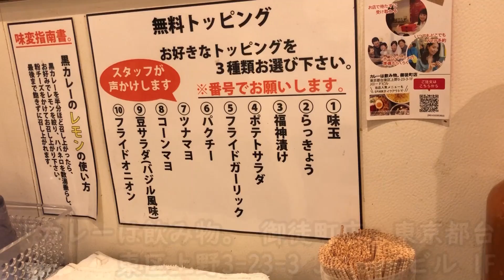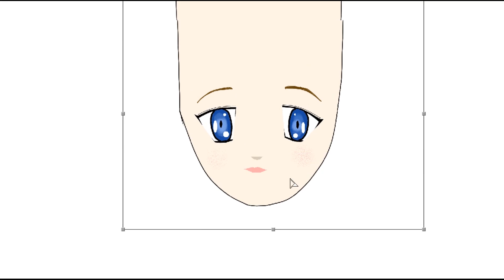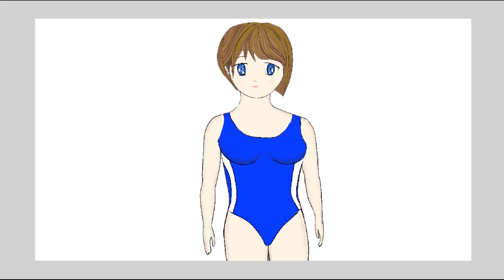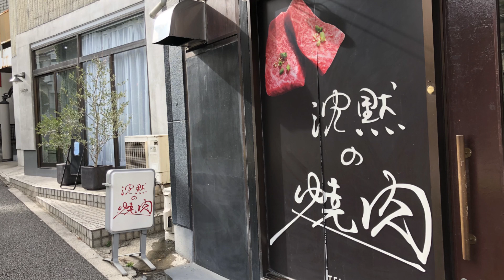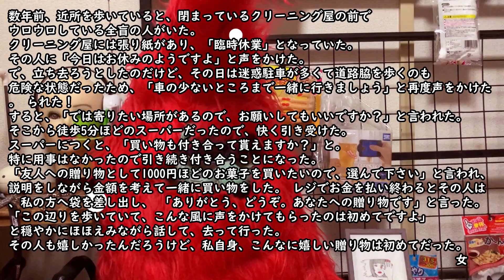牛カツカレートリプル＋山盛り＋全トッピング(カレーは飲み物。御徒町店)